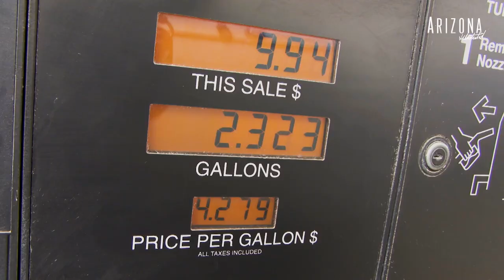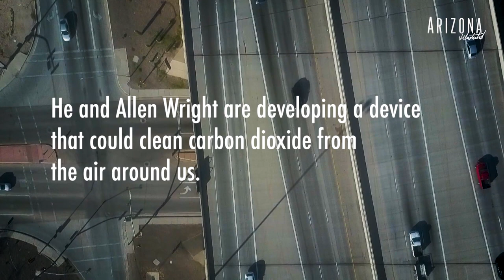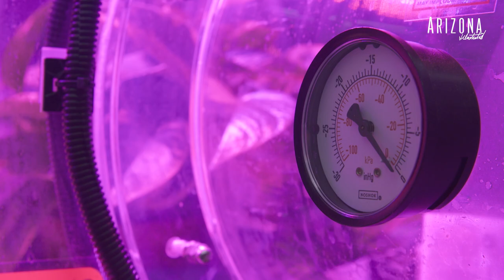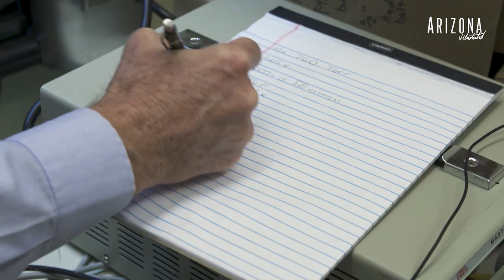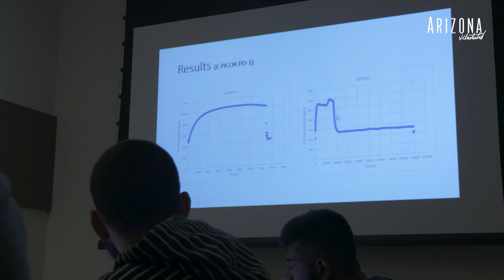Capturing Carbon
The effects of climate change are already playing out on a global scale, and scientists warn devastation caused by extreme weather will only intensify as this century progresses unless humans take action to curb the emission of fossil fuels into the atmosphere. While that task is daunting on its own, simply reducing our emissions won't be enough to curtail global warming. We also need to find a way to remove carbon the atmosphere on a massive scale.

ASU professor Klaus Lackner has dedicated his career to solving that problem. He and his team at the Center for Negative Carbon Emissions have designed a device that can suck carbon out of the air and store it away.

Producer: Vanessa Barchfield
Videographers: Nate Huffman, Martín Rubio
Editor: Mitchell Riley